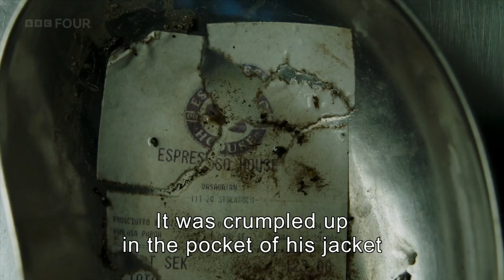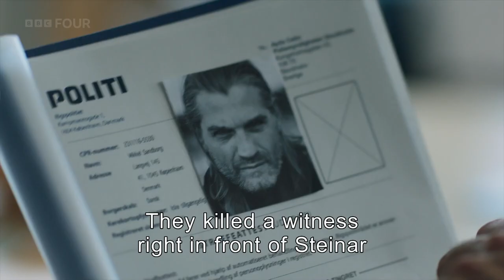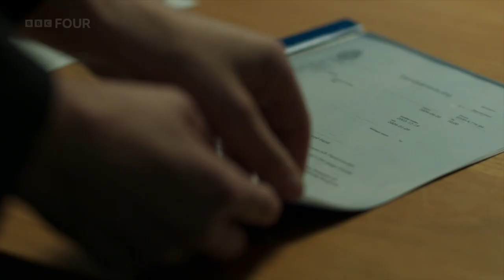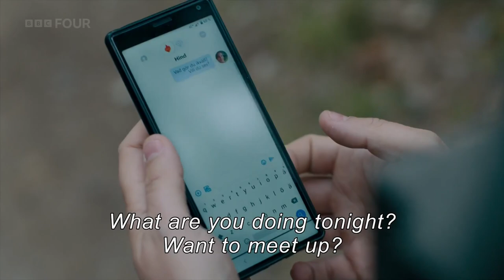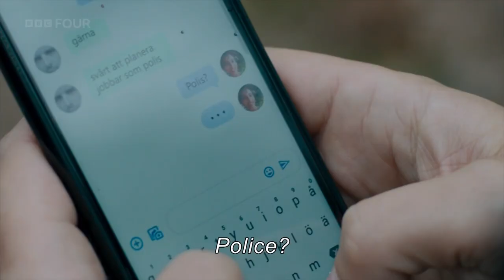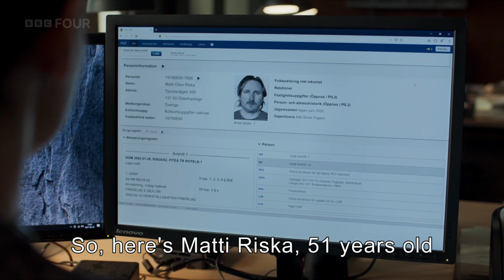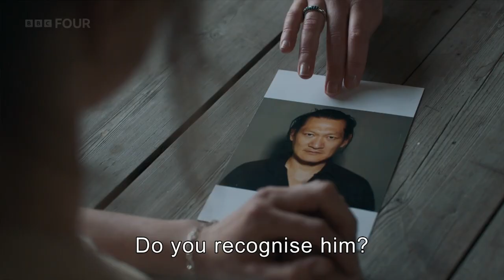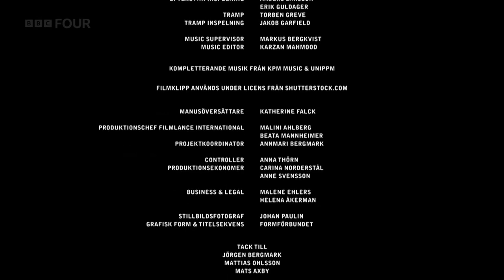Beck S08E01 Dec 25, 2021 Ett nytt liv A new life (Haunted by the Past) HC English Subs C More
After a period of rehabilitation, Martin Beck is back on duty. He and the rest of the group are thrown into a case where the body of a notorious Danish professional criminal is found in the water at Liljeholmen.

Writer: Peter Arrhenius